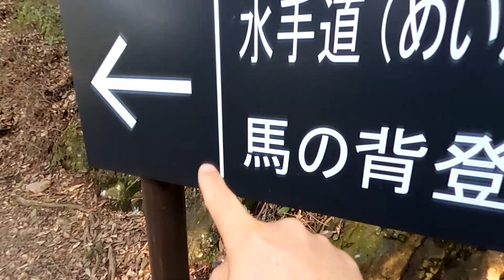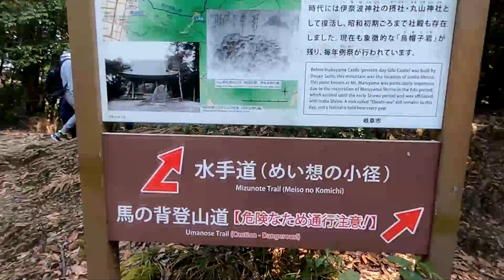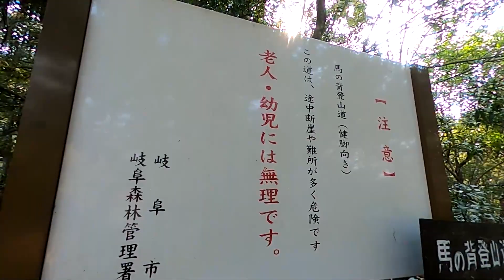岐阜・金華山の「馬の背」を素人が登ってみた【登山】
岐阜城のある金華山、有名な登山道である「馬の背」を登ってみました。